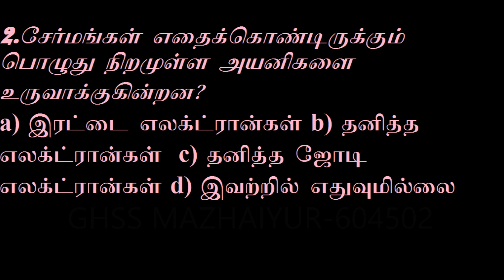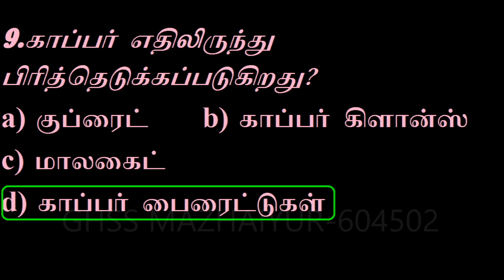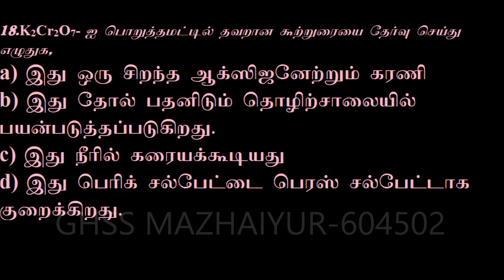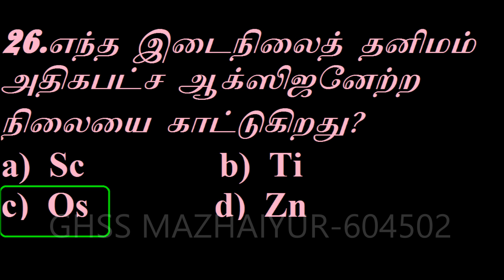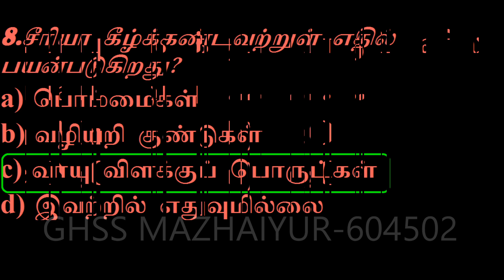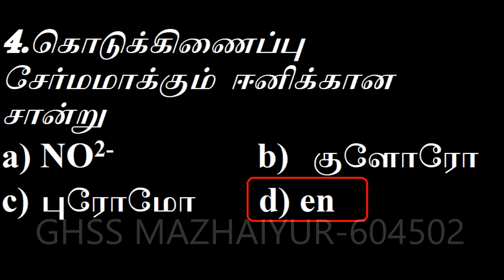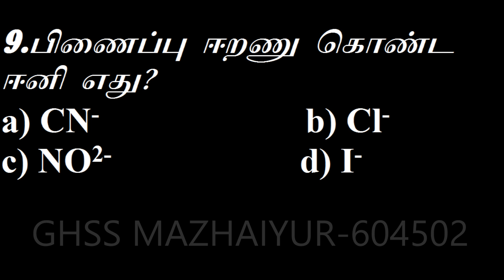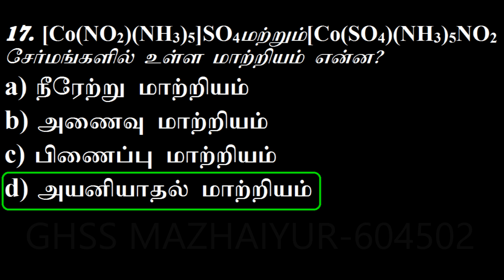+2 chemistry one marks-4-6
வேதியியல் ஒரு மதிப்பெண் வினாக்கள்